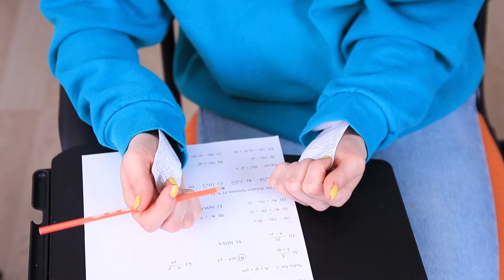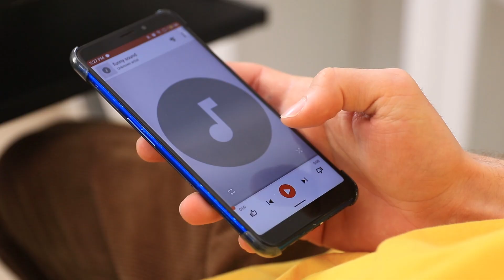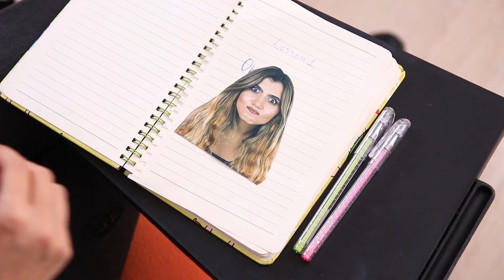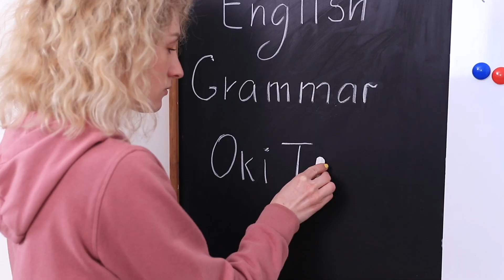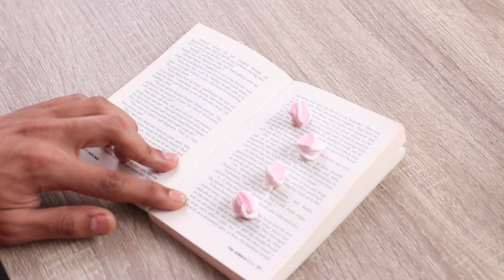14 смешных пранков и лайфхаков в колледже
В колледже студенты учатся не только основным предметам. Уроки жизни один из главных предметов. Смотри в нашем видео лайфхаки для жизни, учебы и развлечений.